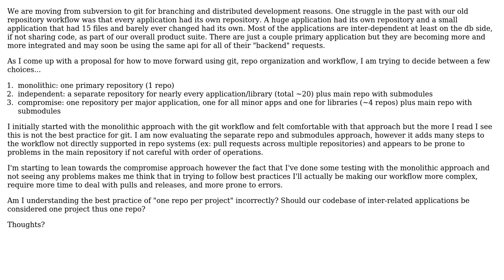Software Engineering: How to decide git repo division with workflow considerations?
With thanks & praise to God, and with thanks to the many people who have made this project possible! | Content (except music & images) licensed under CC BY-SA | Music | Images & others | With thanks to user Karl Bielefeldt user Dan Roberts and the Stack Exchange Network Trademarks are property of their respective owners. You are responsible for your own actions.